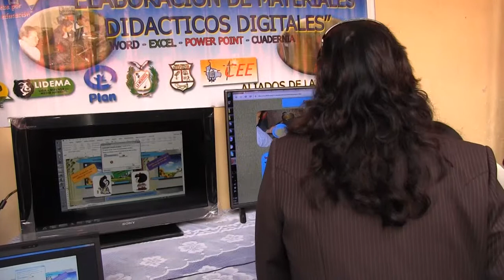Sucre, Cosas de Ciudadanos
Los profesores del colegio capitalino José María Serrano, de Sucre, no sólo le han perdido el miedo a las computadoras sino que las han convertido en sus principales aliadas para hacer de las clases más productivas y entretenidas.